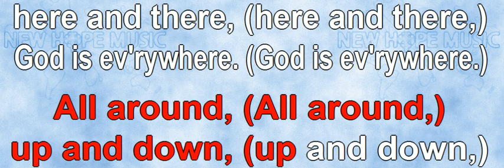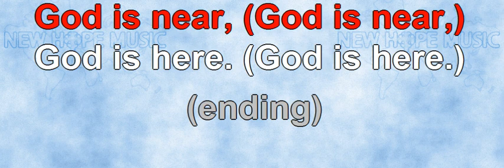God Is Everywhere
Written by: Ralph P. Merrifield
Sequenced by: Bob Sorem
Sung by: Johan Komrij